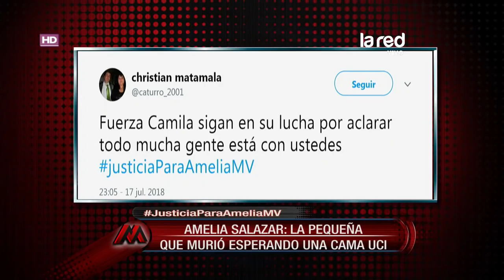Padres de Amelia denuncian que no pudieron despedirse de su hija: "Jamás pensé que iba a morir"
"Falta de humanidad" así define lo ocurrido con su pequeña hija. Conoce todos los detalles de la historia en la nota.